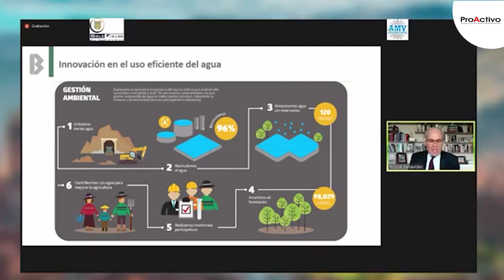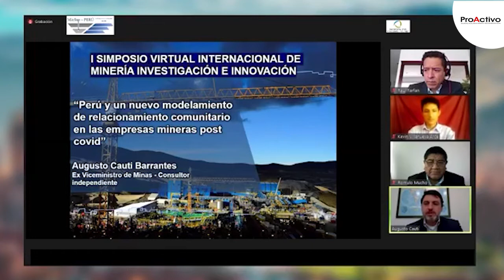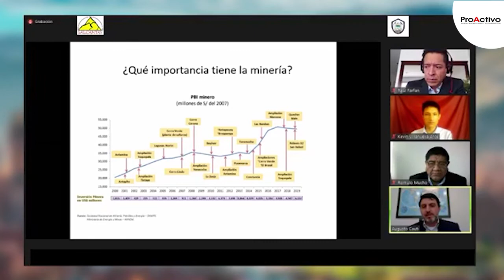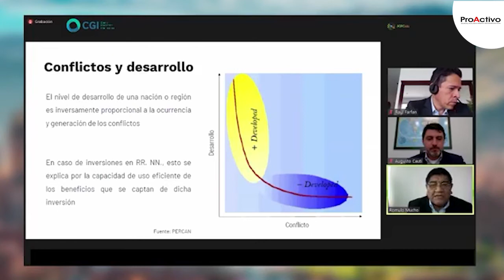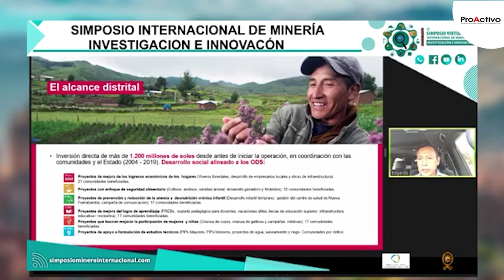1er Simposium Virtual Internacional de Minería - Investigación e Innovación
1er Simposium Virtual Internacional de Minería - Investigación e Innovación
Evento organizado por la Promoción 2020-I de Ingeniería de Minas de la Universidad San Antonio Abad del Cusco.